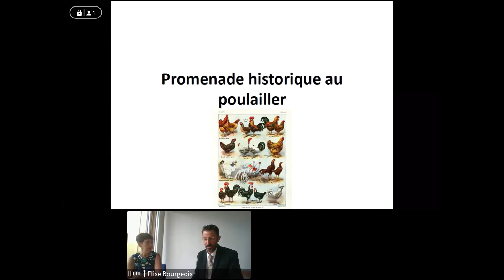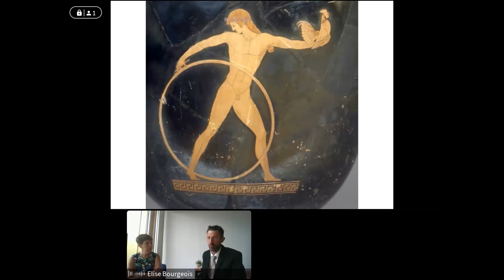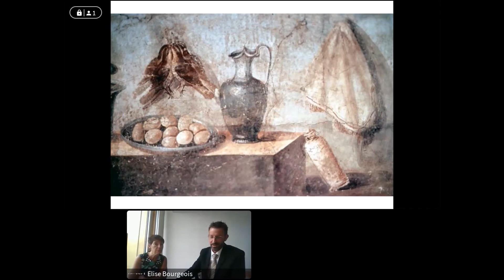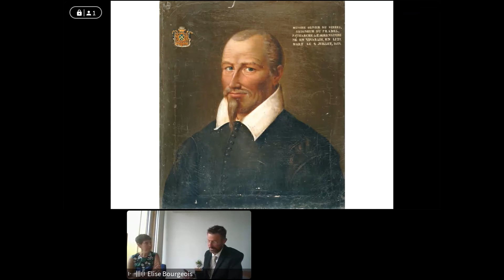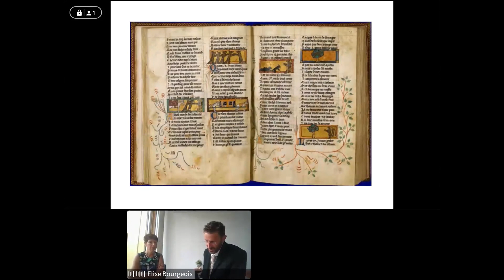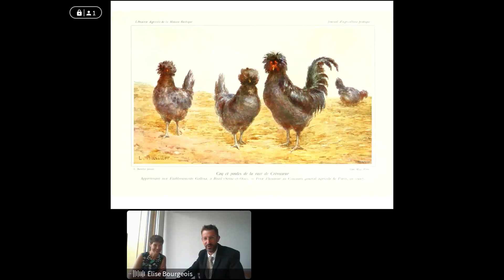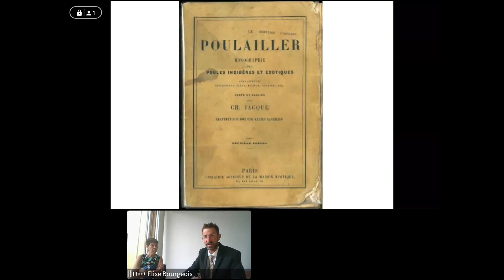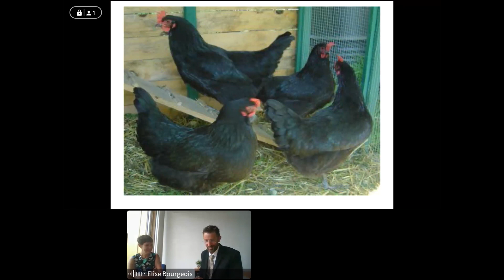Promenade historique au poulailler - Conférence de Xavier Daugy - "Mardi des Archives"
Mardis des Archives - Cycle de Conférences aux Archives de la Somme. De la domestication de la poule à son élevage industriel, l'intervention s'attache à retracer l'histoire de cet animal, commun mais encore peu connu.